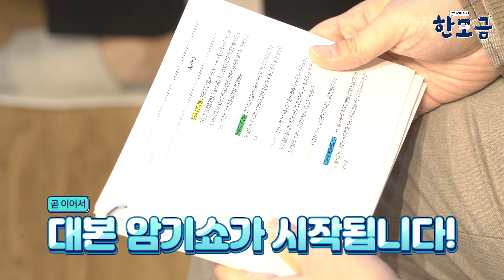[영상프리랜서 최호웅PD]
최호웅 프로덕션 포트폴리오 채널입니다.

CF, PR, 온라인광고/홍보 바이럴영상, 행사영상 등
다양한 영상을 제작하고있습니다.

영상제작프리랜서 최호웅PD